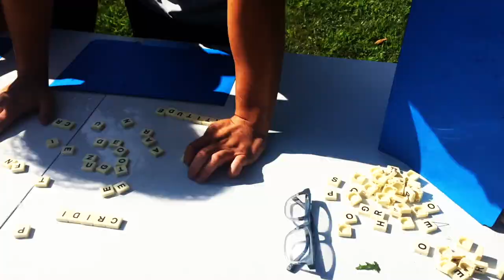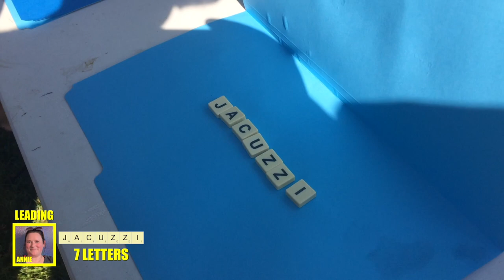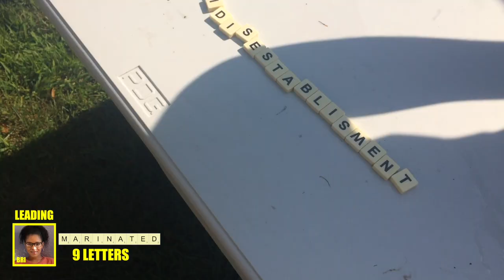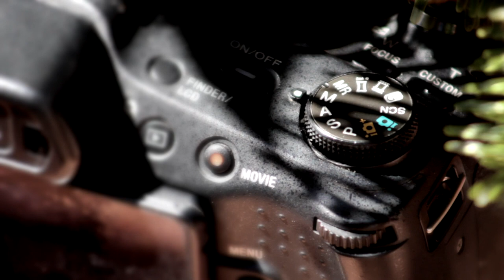BIG BROTHER AT HOME 4 | Ep. 1: JANELLE PIERZINA Welcomes the Houseguests!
LET THE GAMES BEGIN! The new 7-episode series kicks off as special guest and actual Big Brother legend, JANELLE PIERZINA, welcomes the five new houseguests and four returning houseguests embarking on a new season of alliance-making, deal-breaking, and competing for power and prizes! Who will win the first two competitions and who will end up on the chopping block for the first vote? Enjoy!